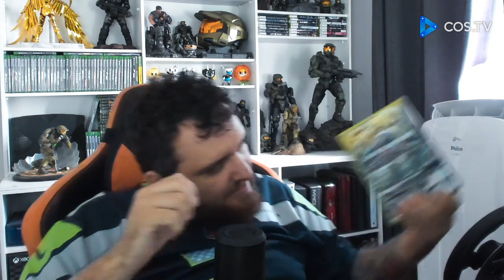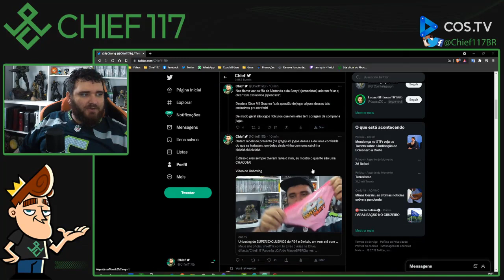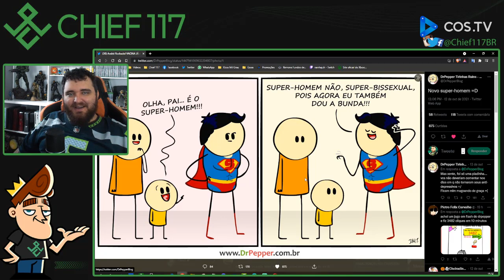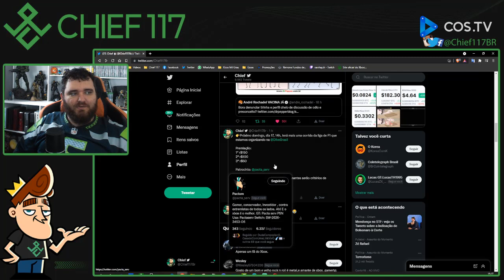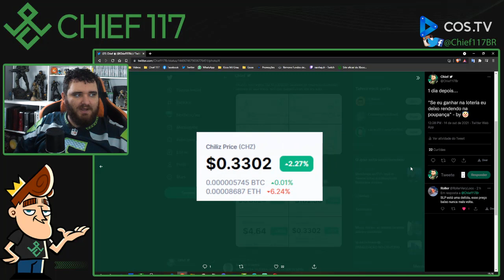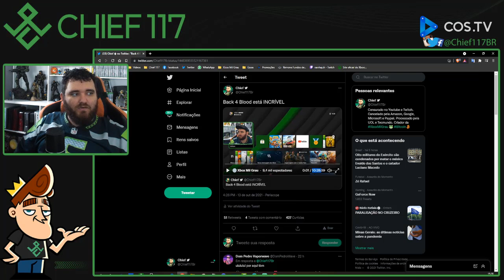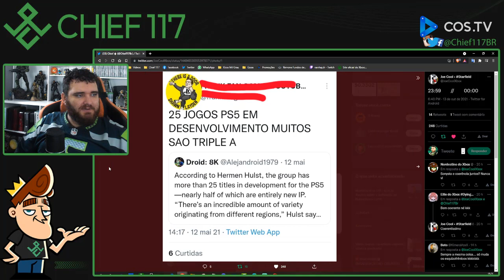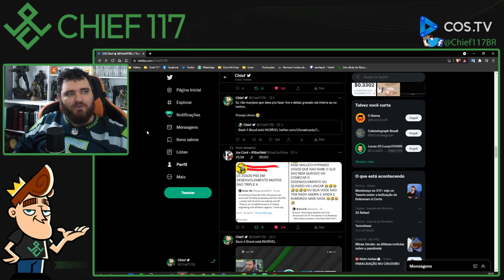Back 4 Blood é Left 4 Dead 3 e mais alguns assuntos neste vídeo!